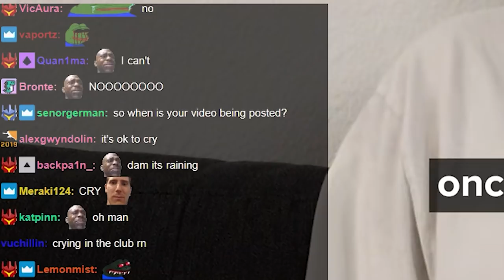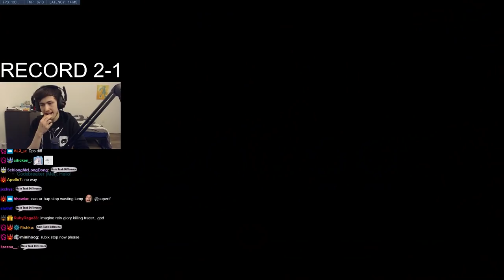This is why you NEVER give up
Overwatch has some high highs and some low lows. Or in some cases very low lows.